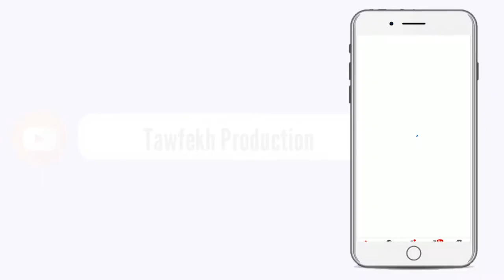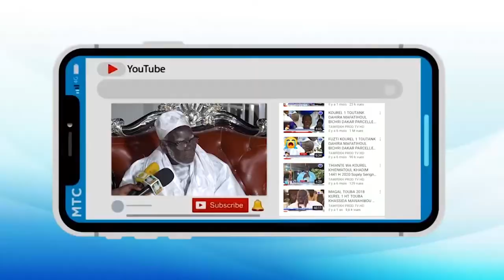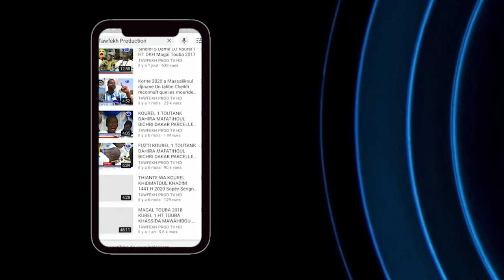OUSTAZ PAPE HANN NGAGNE MBAYE PLATEAU SPECIAL SALIHAT TOUBA TV DU 07 12 2020